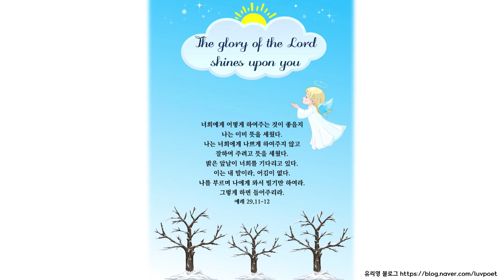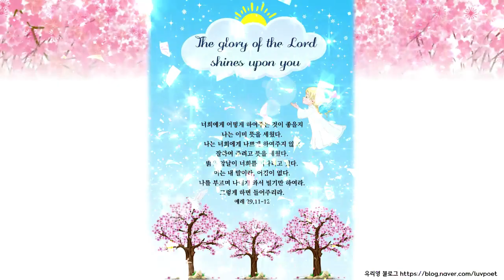Good morning 말씀카드 2. 예레 29,11-12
유리영 유튜브 채널 No fear in love 바로가기

영상 제작에 사용된 서체 안내입니다.
고양덕양 B, KoPub바탕체 Bold, odstemplikm